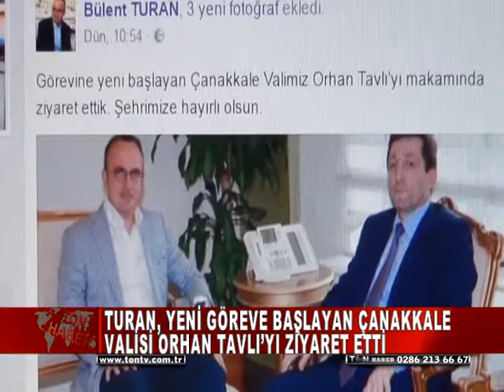TURAN, YENİ GÖREVE BAŞLAYAN ÇANAKKALE VALİSİ TAVLI’YI ZİYARET ETTİ